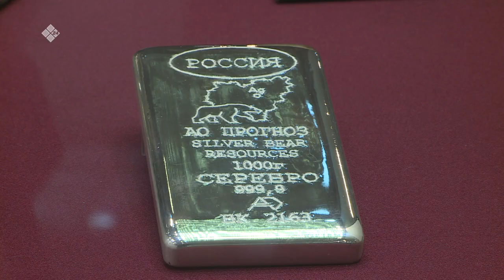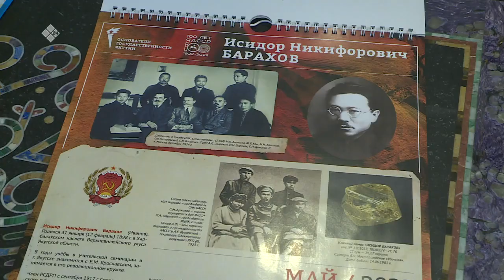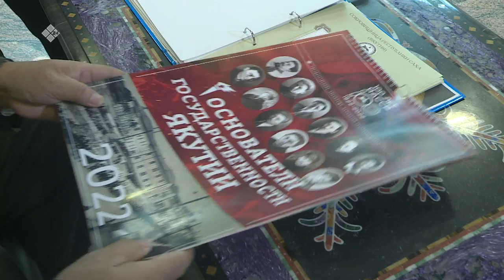«Бу Дьокуускай» биэриигэ: Саха өрөспүүбүлүкэтин «Сокровищницатын» түмэлигэр - II-с чааһа (03.12.21)